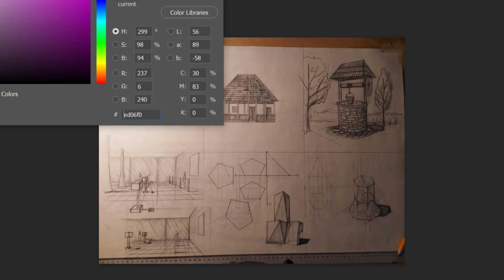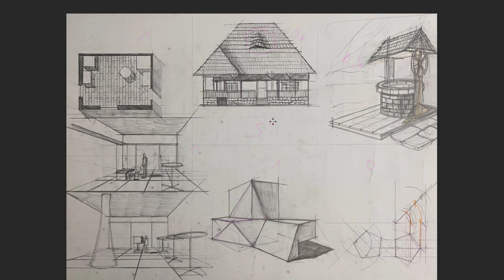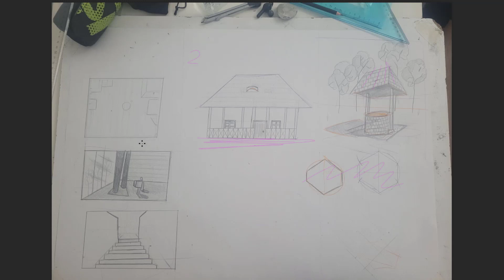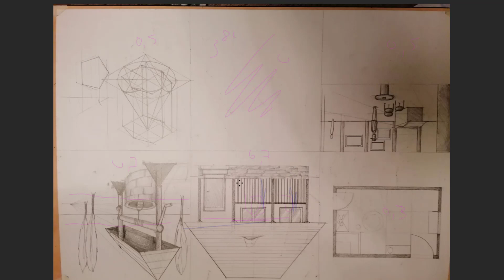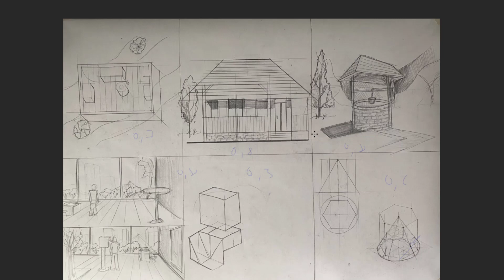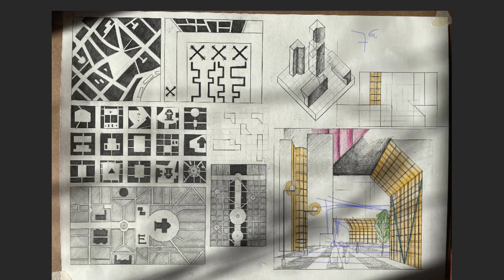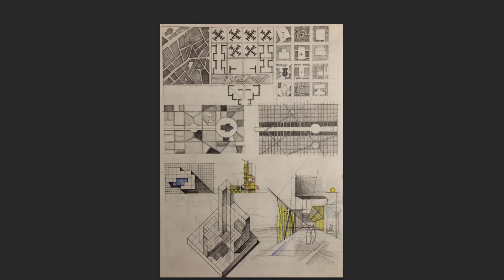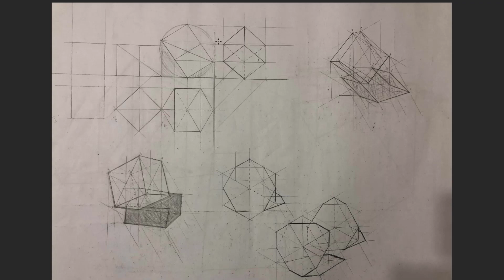Notare 8 feb - simulare, istorie, urbanism